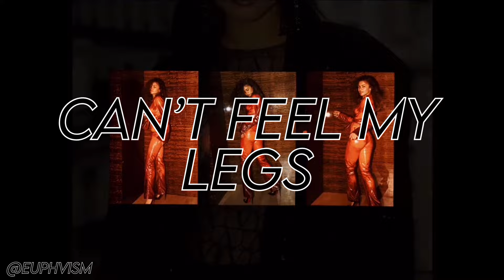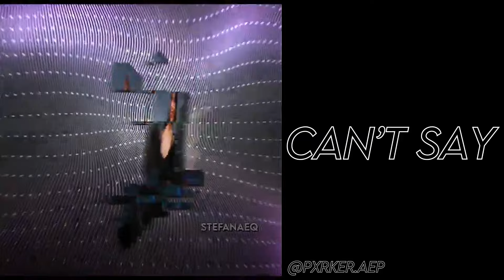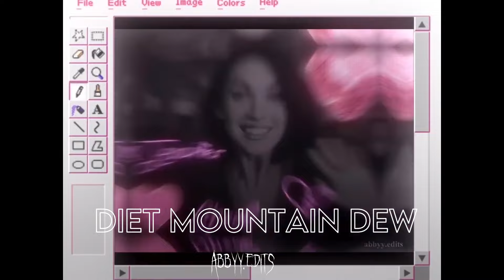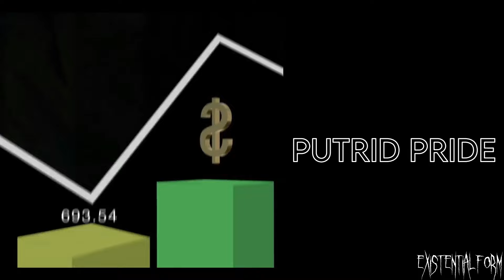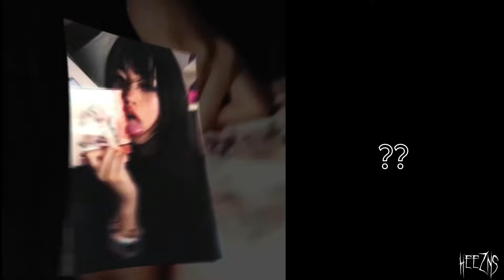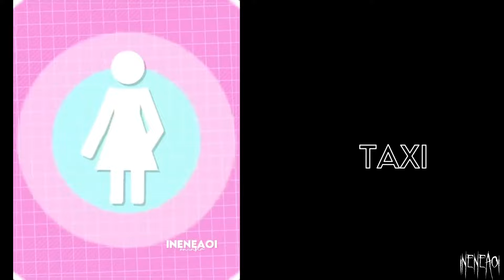Hot/Badass Edit audios that are scrumptious 😋 (collab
Hot/badass Edit Audios
Sped Up TikTok Audios

00:00-too many nights (@ItsGyal’s Part)
00:13-black beetles
00:35-outwest
00:52-spare time
01:11-5x
01:31-tadow
02:04-hey daddy
02:27-ms jackson
02:53-you rock my world
03:04-xyatalive
03:24-cant feel my legs
03:41-video phone
04:00-best friend
04:26-yeah!
04:59-like that
05:29-draco
05:50-xxx
06:01-after dark
06:41-yah mean
07:02-sexy bitch
07:23-posion
07:44-you
08:37-heartless
08:54-cheri cheri lady
09:29-so high
09:58-cant say
10:16-buss
10:41-no frauds
11:01-wannabe
11:20-middle of the night
11:44-cant say
12:04-sos
12:16-charcoal baby
12:41-sorry not sorry (@vaewashere part)
13:01-diet mountain dew
13:20-never lose me
13:32-tip toe
13:50-9am in calabasas
14:04-get you
14:27-one of your girls
14:42-ms. Jackson
15:08-agora hills
15:22-putrid pride
15:31-so addicted
15:53-pet
16:17-??
16:38-ice cream man
16:58-taxi
17:20-role model
17:35-hush
17:15-donkwrist
18:07-1036
18:19-hotel
18:56-4 morant
19:19-1 thing
19:33-bang (my body)
19:44-sky
20:06-money honey
20:24-ahhh
20:45-500 bills
20:59-bye bye
21:11-??
21:25-still yours
21:36-met her on the internet
21:51-yah mean
22:09-never lose me
22:33-love
22:45-boyfriend
23:13-Louie V
23:47-oh oh
24:05-lowkey
24:32-breaking dishes
24:46-grab somebody
25:07-headshots
25:29-Outro